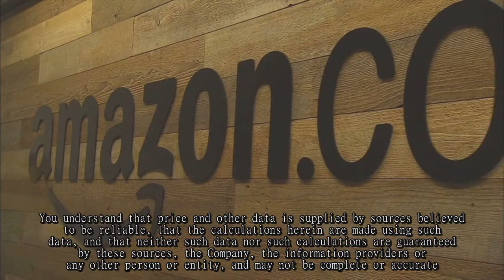Wall Street shares start higher on Cyber Monday; new home sales strong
The Company is a publisher.You understand and agree that no content published on the Site constitutes a recommendation that any particular security, portfolio of securities, transaction, or investment strategy is suitable or advisable for any specific person.You understand that the Company receives either monetary or securities compensation for our services.We stand to benefit from any volume this write-up may generate.You further understand that none of the information providers or their affiliates will advise you personally concerning the nature, potential, advisability, value or suitability of any particular security, portfolio of securities, transaction, investment strategy, or other matter.You understand that the Site may contain opinions from time to time with regard to securities mentioned in other products, including company related products, and that those opinions may be different from those obtained by using another product related to the Company.You understand and agree that contributors may write about securities in which they or their firms have a position, and that they may trade such securities for their own account.In cases where the position is held at the time of publication and such position is known to the Company, appropriate disclosure is made.However, you understand and agree that at the time of any transaction that you make, one or more contributors may have a position in the securities written about.You understand that price and other data is supplied by sources believed to be reliable, that the calculations herein are made using such data, and that neither such data nor such calculations are guaranteed by these sources, the Company, the information providers or any other person or entity, and may not be complete or accurate.From time to time, reference may be made in our marketing materials to prior articles and opinions we have published.These references may be selective, may reference only a portion of an article or recommendation, and are likely not to be current.As markets change continuously, previously published information and data may not be current and should not be relied upon.